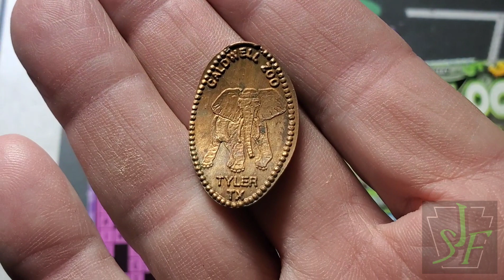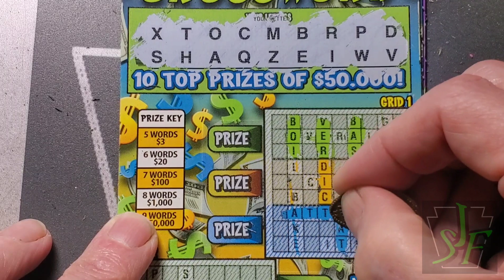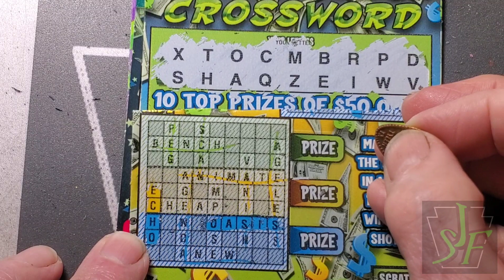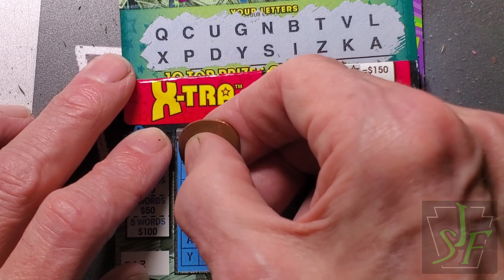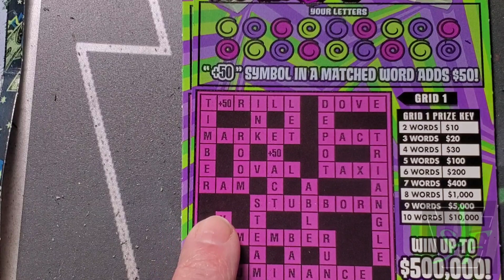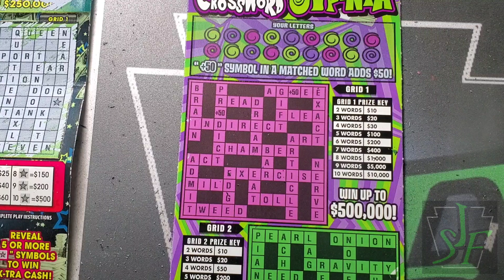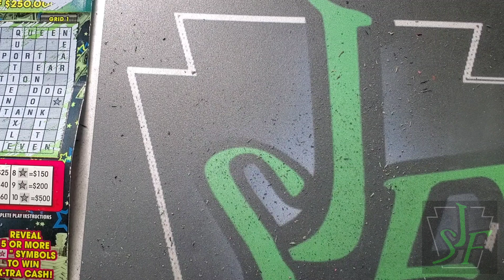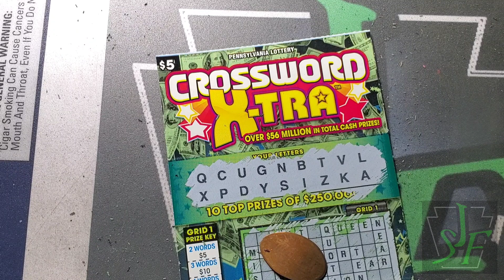Thursday Crosswords. Pa Lottery Scratch Tickets